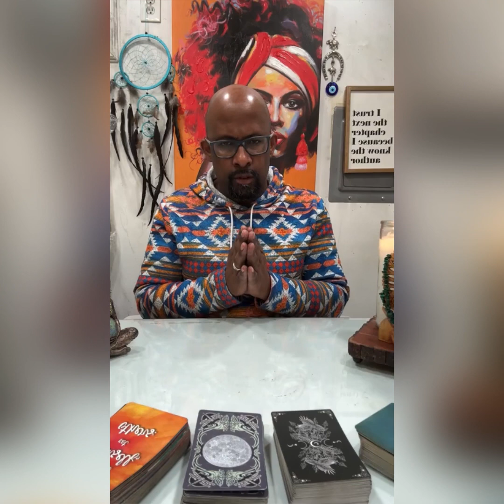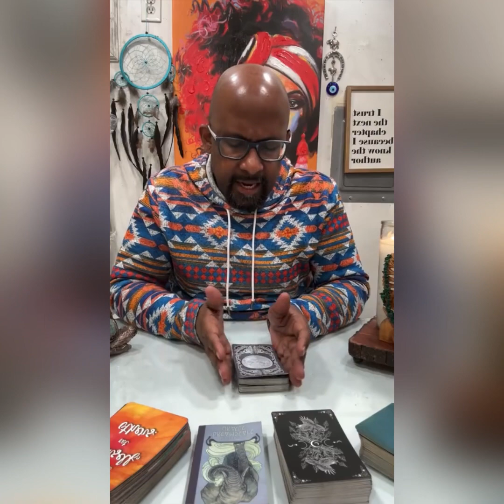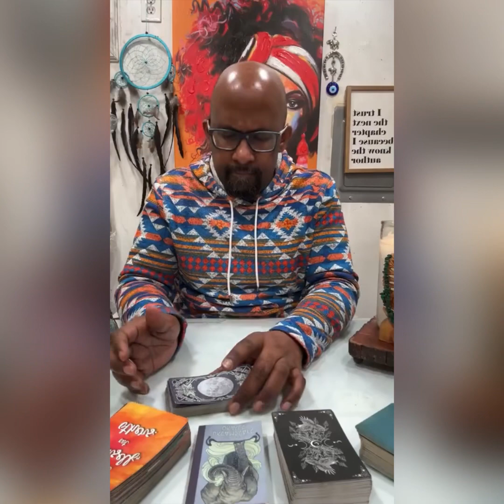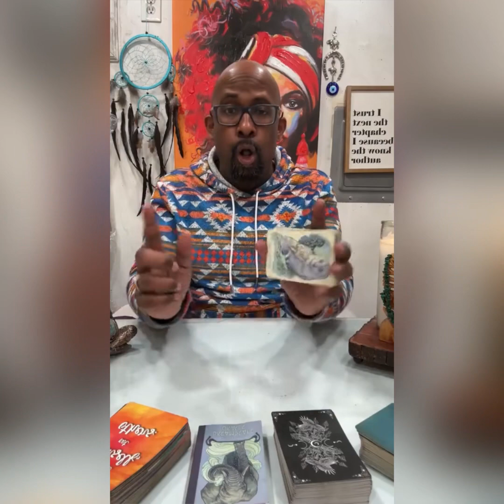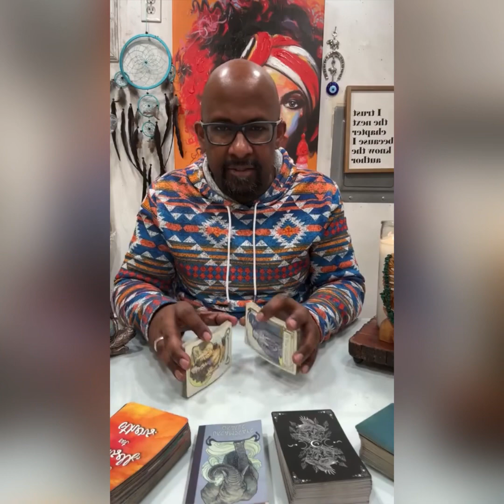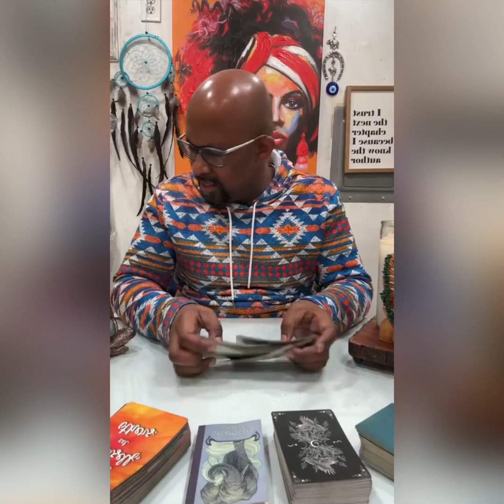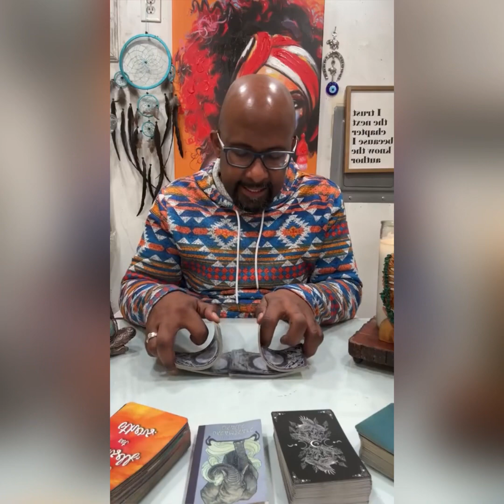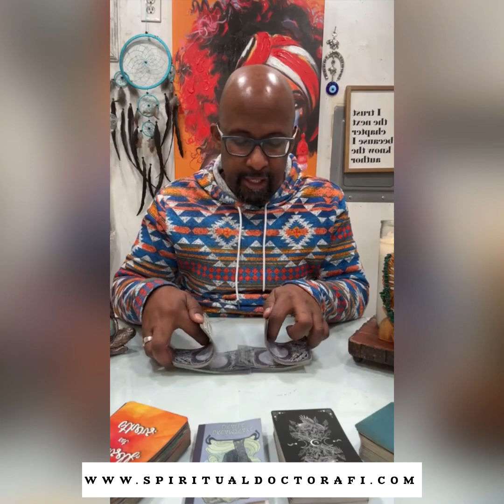YOUR UNEXPRESSED EMOTIONS IS HARMING YOU!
Most of us battle with unexpressed emotions, but very few of us know how it affects us. In this video we briefly discuss how your unexpressed emotions eventually turn into anger. And if not attended to, it will continue to run your life.

ARE YOU SIGNED UP FOR THE END OF THE YEAR HEALING MEDITATION CLASS?

F Q A:
-Where are you located:
 I live in Los Angeles, California

-Do you offer readings?
Yes I do. You can book a reading with me

-Do you do private events?

MAILING ADDRESS:
Afimaye Galarraga

* I DO NOT HAVE A WHATSAPP, I WILL NEVER MESSAGE YOU ASKING YOU TO GET A READING FROM ME.  IF YOU ARE CONTACTED BY SOMEONE WHO IS USING MY PHOTO ON WHATSAPP OR ANY OTHER APP, PLEASE DO NOT SEND THEM ANY MONEY, THE ONLY WAY TO GET A READING FROM ME IS THROUGH THE WEBSITE LINK.*